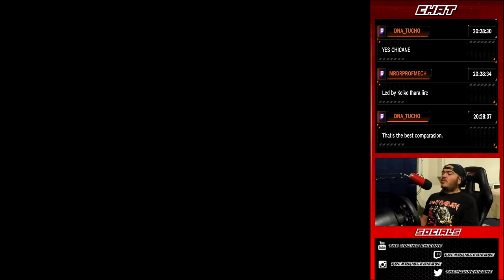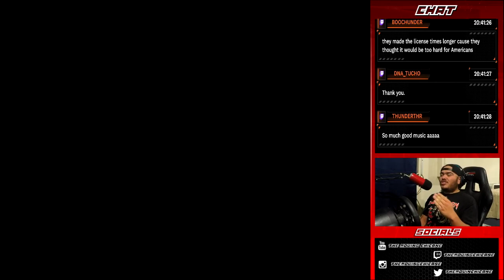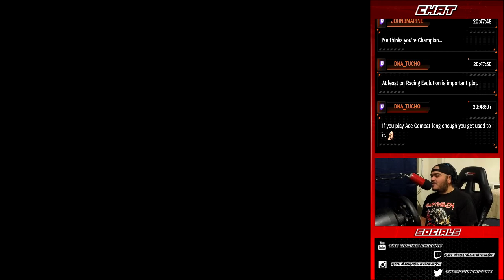Gran Turismo (PSX) | Anglo - Japanese Sports Car Championship | Let's Play Ep. 23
Welcome To Let's Play Gran Turismo (PSX)! This is Part 23/28 and we take a look at the Anglo - Japanese Sports Car Championship!

This is a re-LP of the original GT! Much improved gameplay & commentary, and with a facecam!